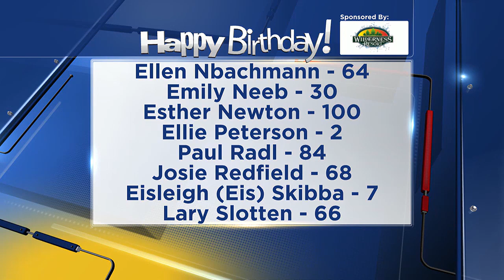Birthdays for Sunday, July 7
Happy Birthday from WMTV 15 and the Wilderness Resort!